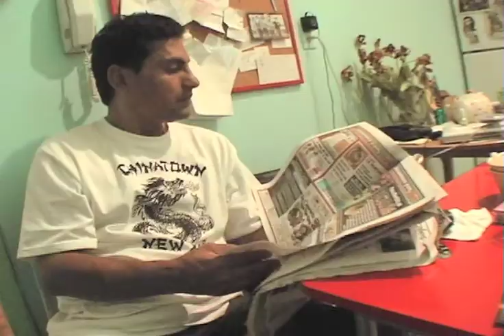La cocina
La cocina es el escenario donde a un padre le toca pasar el día cuando asume las labores de niñero con sus hijos.

DIRECCIÓN DE ARTE: Corte Invisible ESTUDIO
CIUDAD: Medellín